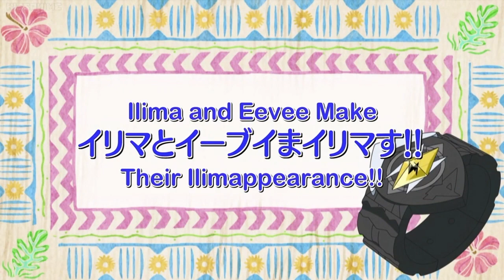EEVEE'S LAST RESORT GETS A BOOST! - Pokémon Sun & Moon Anime Review Ep 65 w/ Domin0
I was pleasantly surprised by this episode. Also... after recording... realized that Extreme Evoboost is Last Resort updated, which makes the ending make sense.

Come watch me stream on Twitch!